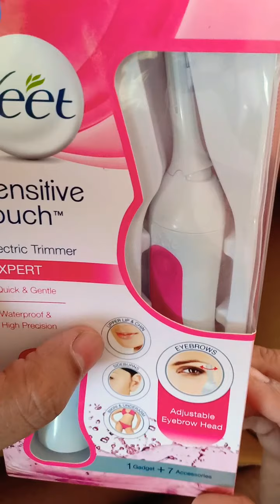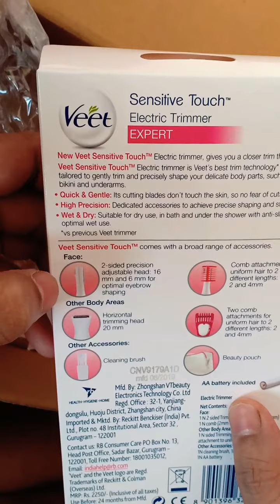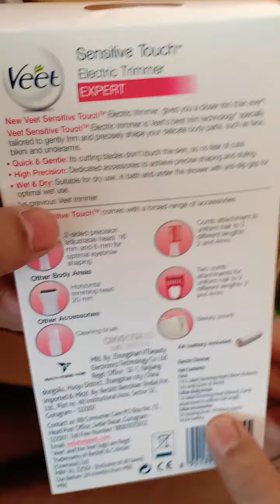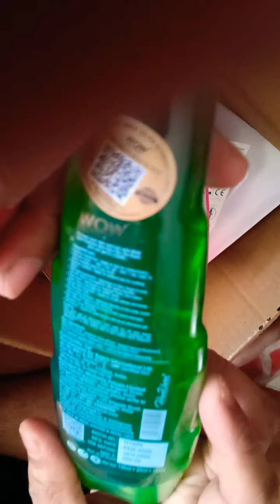Veet sensitive touch electric trimmer for women ..is it good for lockdown period? Worth your money?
Veet sensitive touch electric trimmer Expert quick and gentle,its waterproof and high precision..

Veet Sensitive Touch Expert Trimmer for Face, Underarms and Bikini line – Battery & Carry Pouch included